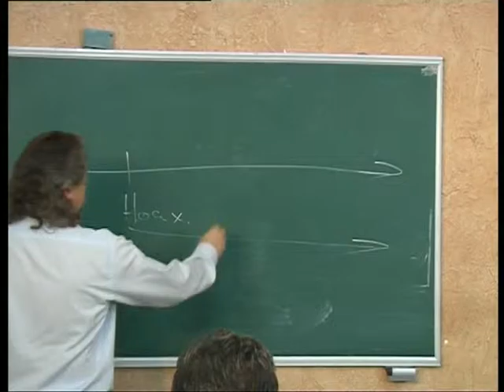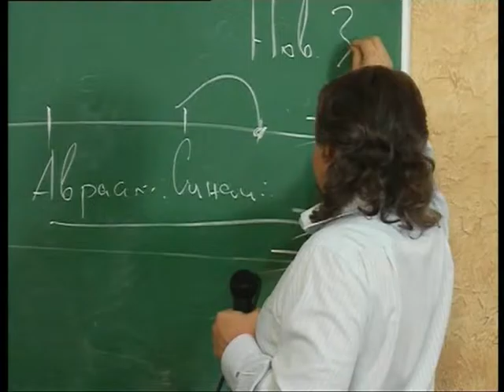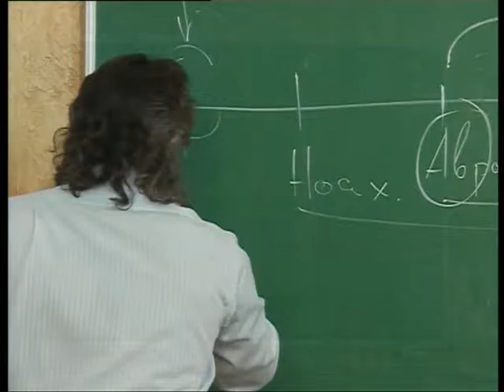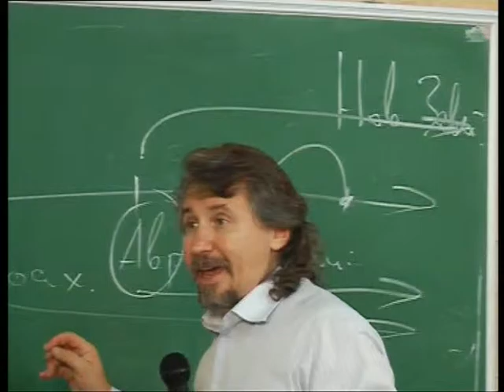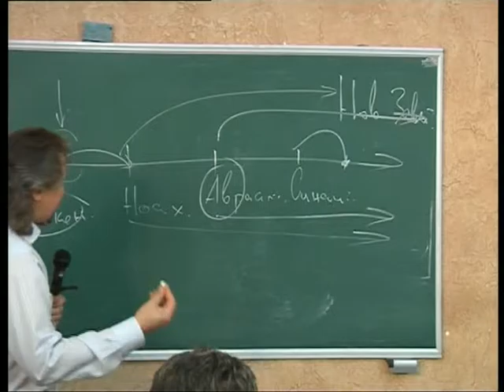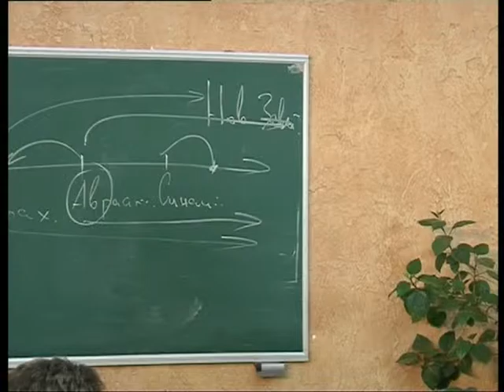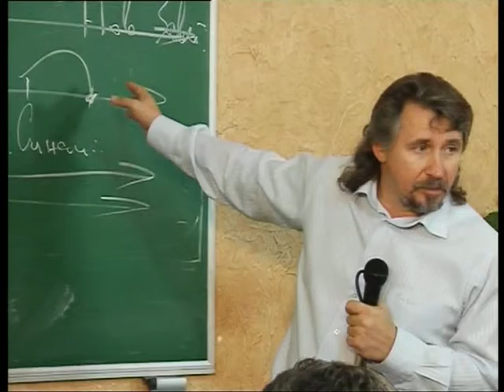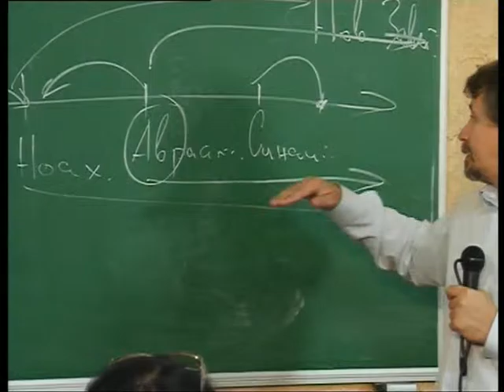МЕБИ Дмитрий Ю "Заветы" Урок 16